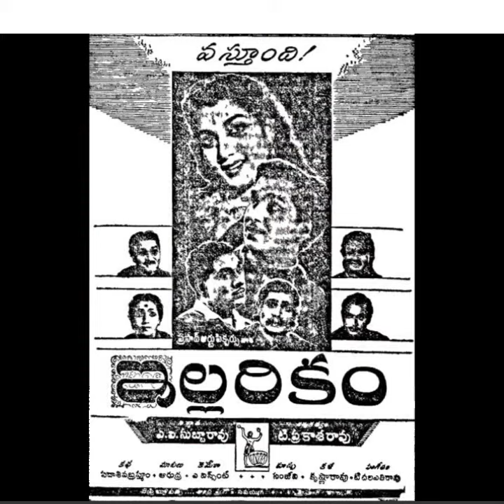Niluvave valu kanula Dana song on veena by shivakumar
Illarikam movie, song by Ghantasala, music by chalapatirao.